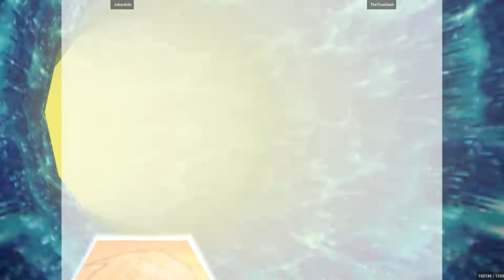Marvel Vs. Capcom 2 - JokerAids VS TheTrueGash